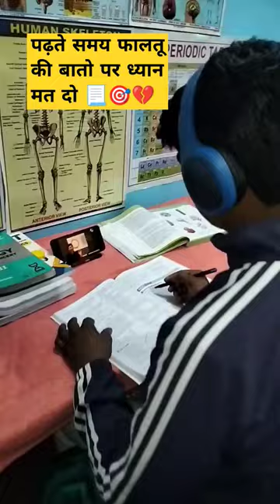NightStudy Preparation Of Neet Exam2024